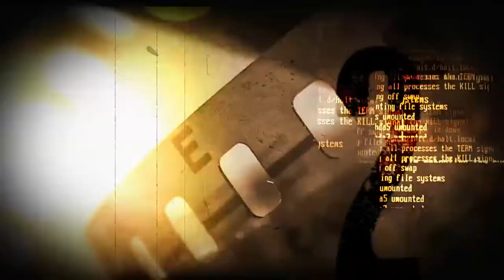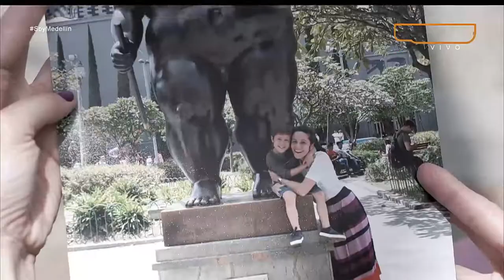Feria Avanza al Siguiente Nivel [Soy Medellín] Telemedellín